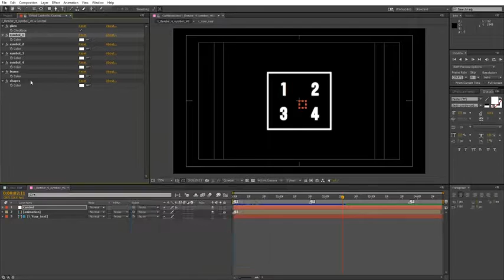Glitch titles collection | After Effects template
Last Update: 14 April 17
Created: 14 April 17
After Effects Version: CS6
Resolution: Resizable
File Size: 16.9MB
Text Placeholders: 30
Category: (titles)

Description: These titles can be used for any type of your product: youtube channel, quotes, titles, blog, product promotion, kinetic-typography, logo intro, fashion, corporate and more. In the project are included 30 items in total. You don t need any Advance knowledge of After Effects in order to use this Logo Animations. Even if you never worked with the After Effects you can watch the video tutorial and complete the job. 30 diferent items 10 - 1 line Titles 11 - 2 line Titles 5 - 3 line Titles 2 - logo 2 - 4 symobol Title FEATURES: 4K (3840x2160) 30...